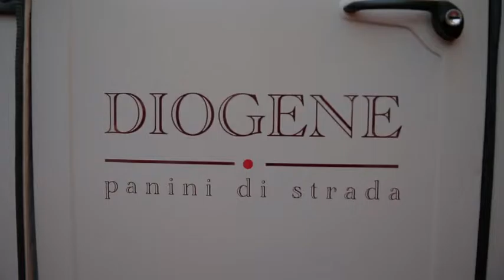Gnam Food Party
Gnam Food Party è un format di evento nato dalla collaborazione di alcune tra le migliori realtà di Street Food presenti su Roma che hanno come comune denominatore la qualità del prodotto e l'amore per i dettagli. Il format è replicabile in diverse modalità sia per eventi privati che pubblici.